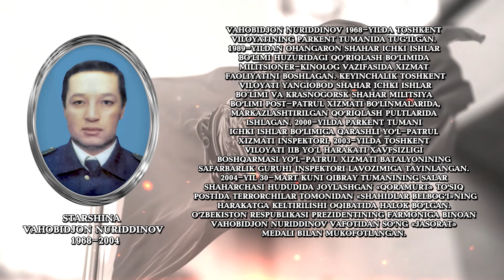старшина Вахобиджон Нуриддинов (1968-2004)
Ватанимиз олдидаги бурчини адо этиш чоғида ҳалок бўлган мард ва жасур ўғлонларимизнинг азиз хотирасига бағишланади